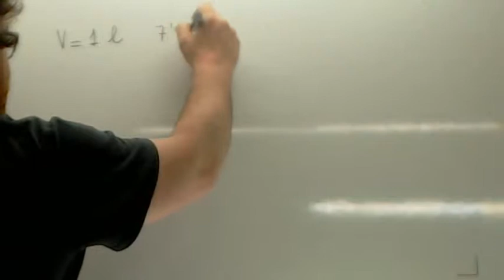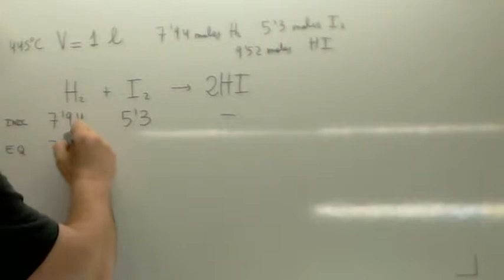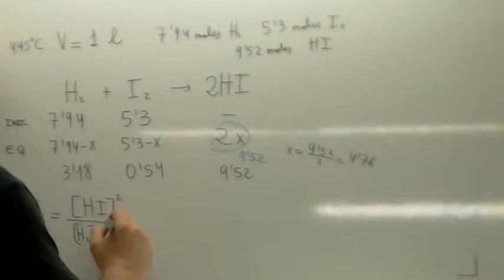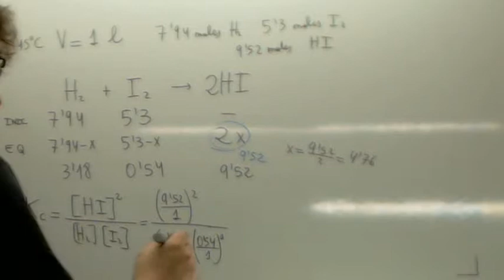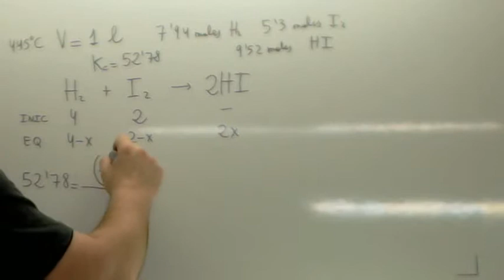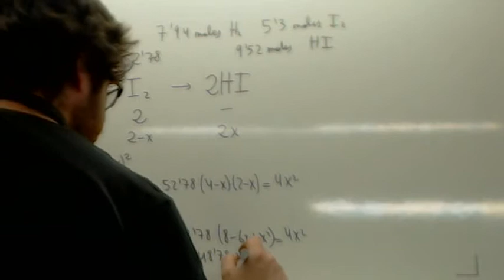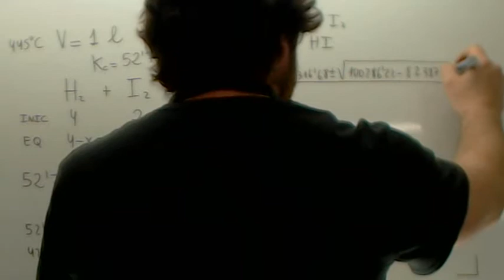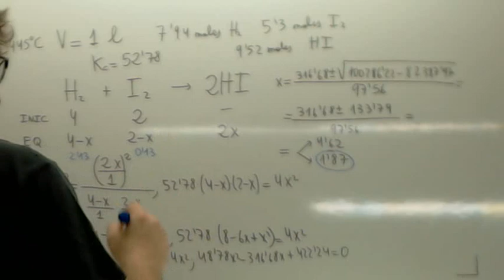Equilibrio quimico Selectividad Usero